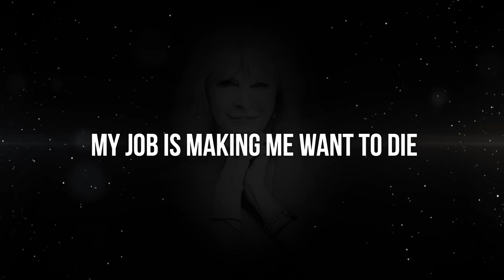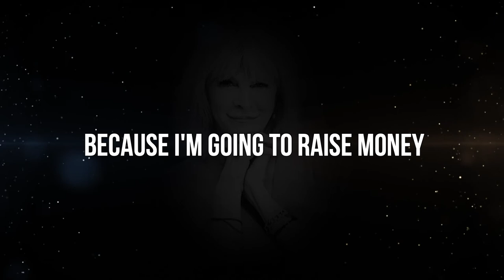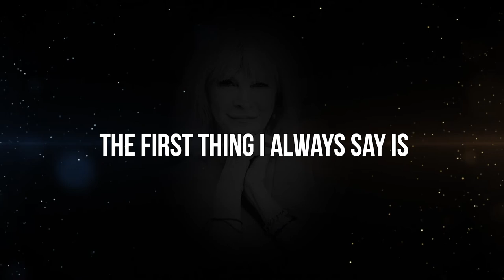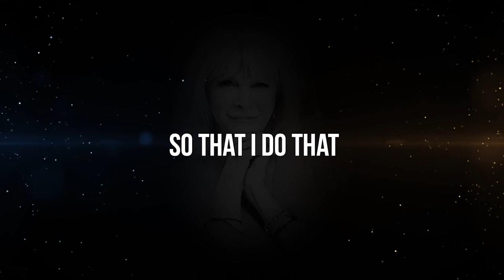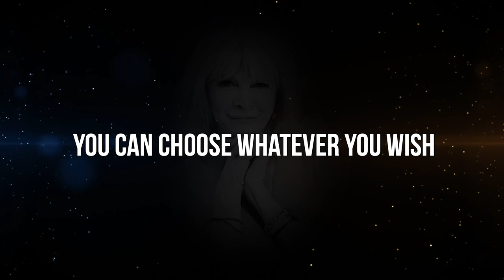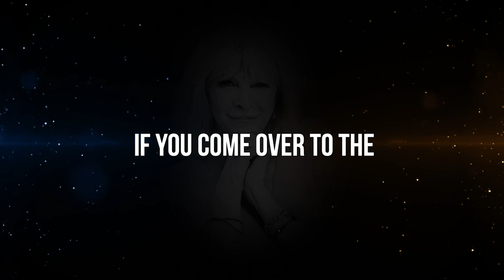POSITIVE AFFIRMATIONS ft. Marisa Peer - Motivational Video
The audio of this video is repurposed from Success Addicted